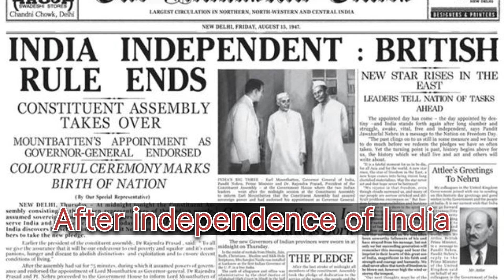History of calcutta // by it's shubham //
kolkata history,
kolkata history movie,
kolkata history bengali,
kolkata history in hindi,
kolkata history bangla,
kolkata history in english,
kolkata history in telugu,
kolkata history in tamil,
dakshineswar kali temple kolkata history,
bhootnath mandir kolkata history,
victoria kolkata history,
kolkata ka itihaas,
history of kolkata in hindi,
howrah bridge ka rahasya,
kolkata ka itihas,
hawada pul kolkata history,
howrah bridge kolkata history,
ऋषि film,
rishi kund ki kahani,
rishi ki movie,
कोलकाता की कहानी,
कोलकाता का पुल,
कोलकाता शहर,
कोलकाता का,
कोलकाता दिखाइए,
हावड़ा का पुल,
हावड़ा ब्रिज,
कोलकाता हावड़ा ब्रिज,
howrah bridge story in hindi,
बंगाल न्यूज़,
भारत एक खोज,
हावड़ा ब्रिज की कहानी,
हावड़ा ब्रिज का रहस्य,
class 10 history kolkata medical college,
let know the history of kolkata and br 11 rider
bangal history,
bengal history,
bengal history by rajveer sir,
bengal history in hindi,
bangal ka nawab history,
bangal ki history in hindi,
history of west bengal in hindi,
बंगाल का विभाजन कब हुआ था,
बंगाल विभाजन कब हुआ,
पश्चिम बंगाल की राजधानी,
bangal bihar se kab alag hua,
बंगाल समाचार,
bangal ka vibhajan,
बांग्लादेश कब अलग हुआ,
history of north bengal 1st semester,
history partition of bengal 1905,
history of north bengal 1,
west bengal history after 1947,
history of ancient bengal upto 1204
calcutta high court live streaming
calcutta news live
calcutta high court
calcutta news
calcutta news malayalam full movie
calcutta university pg admission 2023
calcutta university
calcutta tube
calcutta to california
calcutta high court live streaming court no
kolkata down fall
kolkata download
kolkata downtown
kolkata downfall
kolkata download video
कोलकाता डाउनलोड
kolkata download cartoon
kolkata download song
kolkata downtown mall
kolkata download kare